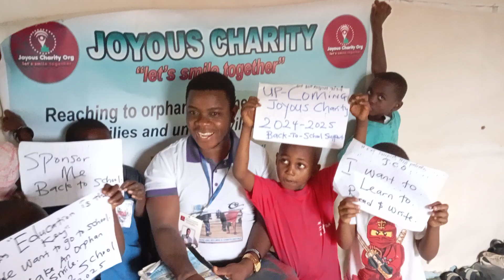Back-to-school Support for orphans & lessprivileged children.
BACK-TO-SCHOOL IN HERE!!!

*Purpose:* JoyousCharity and Partners *Storms* Bota Middle Farms Primary School for our *Annual Back To School Supply Drive to Some Orphans, IDP's, Vulnerable and underprivileged children in the Camp area!*

*Date:* Visit will be taking place On *Saturday* the *31st of August 2024* at Exactly 12:00Pm GMT+1 at *the Middle Farms Camp Committee Hall.* Last Saturday of August. 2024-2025 Academic Year Scholarship scheme.

*Needs* : Items to be Donated to the Pupils.

Books, Pencils, Pens, Chalks, Rulers,Bags, Sharpeners and TuitionFees for all the Orphans and Vulnerable Pupils in the school.

Join us as we make this Happen. Nothing is ever too small to support this Back to school Campaign.
  Let's Smile Together 😊
You can sponsor a child or Many of them back to school 🎒 this academic year as your Spirit leads! Together we can do incredible things for Humanity. Join us for this upcoming backtoschool 🎒 supply drive that will be happening this Month of AUGUST. Make an orphan smile 😊 backtoschool 🎒 this year. Inbox me if interested to partner, sponsor, volunteer with us or have any questions. You can please Share our Post and flyers with Many others.We have 60+ Kids on our list for back to school 🎒 this year. Join us! Together we can do incredible things. Love 😍 is the Greatest!

Joyous Joyous Charity Organization - J.C.O#Comment and PressShareButton.